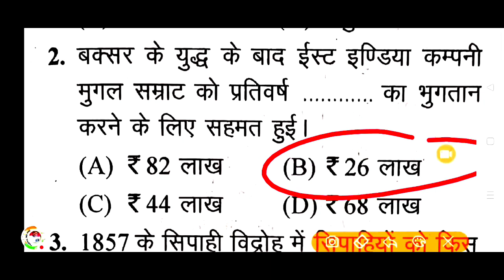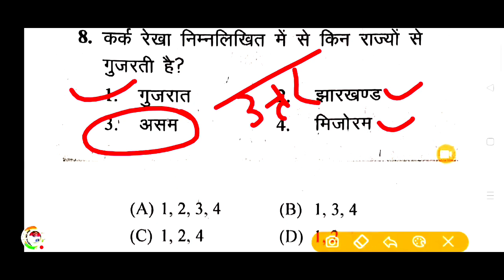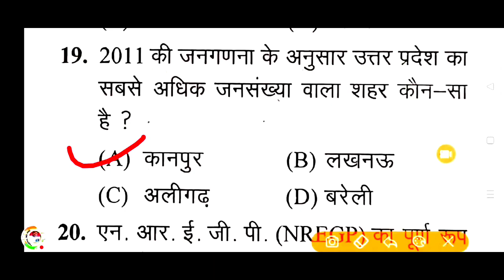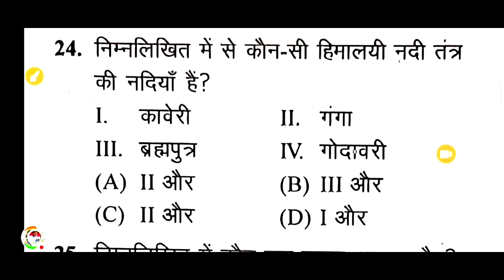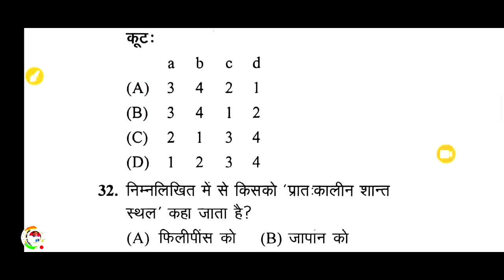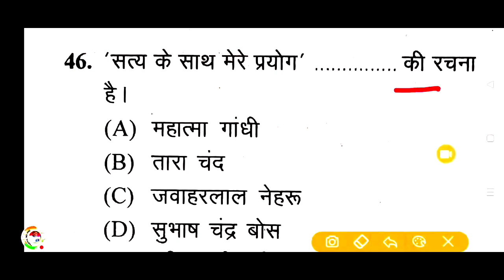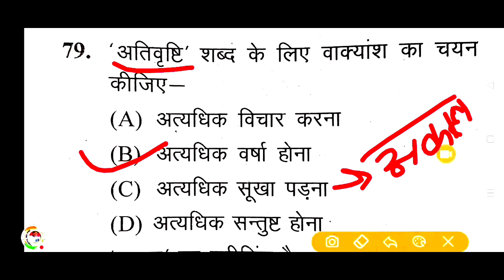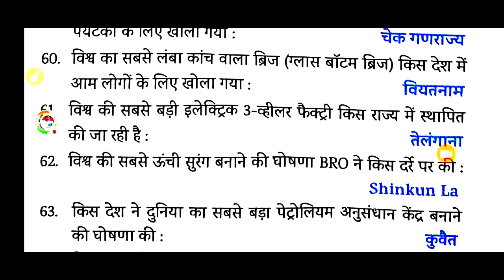UPSSSC PET 2023 !!PET मॉडल पेपर-34 || PET Exam Preparation PET||pet practice paper